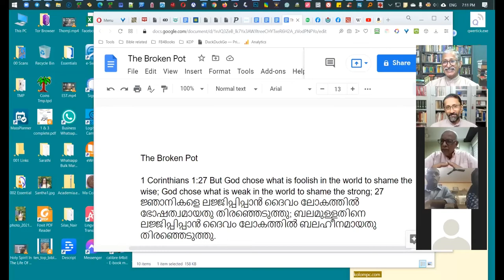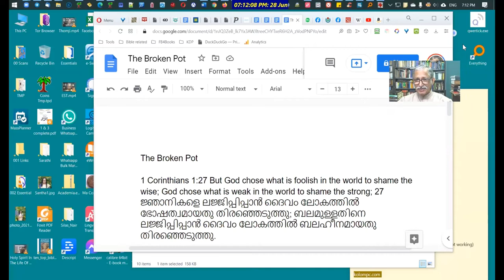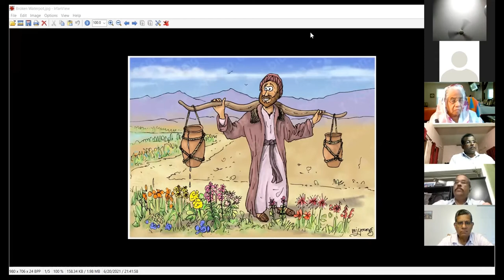(Malayalam Bible Studies) കൃപാവരങ്ങള്‍: Spiritual Gifts, Class 07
(Malayalam Bible Study) കൃപാവരങ്ങള്‍: Spiritual Gifts, Class 07
Brethren Theological Institute, ZOOM Classes
By Dr. Johnson C. Philip

•  കൃപാ വരങ്ങളുടെ പ്രാധാന്യം
•  അടയാള വരങ്ങള്‍ ഇന്നുണ്ടോ?
•  അന്യഭാഷാ വരം അനിവാര്യമോ?
•  കൃപാ വരങ്ങള്‍ തിരിച്ചറിയുന്നത് എങ്ങനെ?
•  ബ്രദറണ്‍ സഭകള്‍ കൃപാവരങ്ങള്‍ എല്ലാം അംഗീകരിക്കാത്തവരോ?
•  കൃപാവരങ്ങള്‍ സംബന്ധിച്ച സമഗ്ര പഠനം